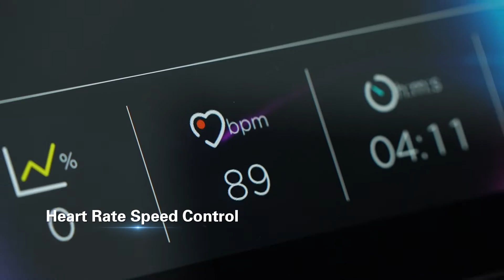Fitness Equipment Manufacturer-GMAY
What are the appropriate width and length of the belt for home and commercial treadmills?

Written by: GAMAY GROUP
The Exporter and Manufacturer of Fitness Equipment since 2002
Welcome OEM ODM\